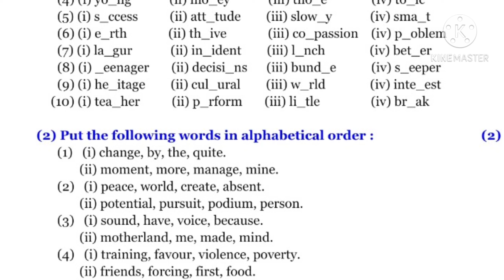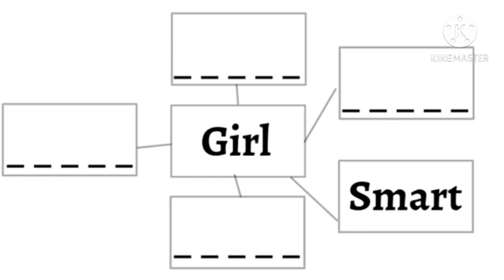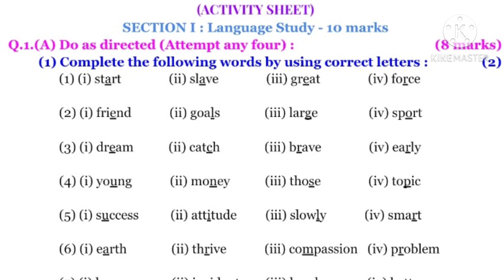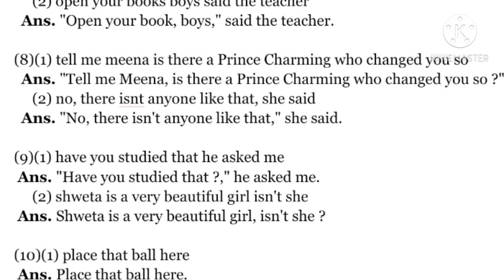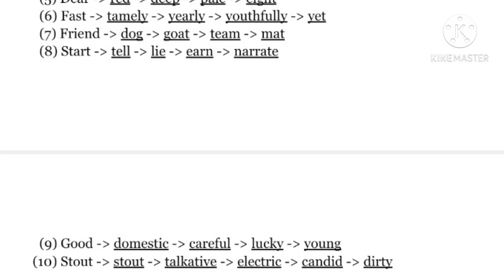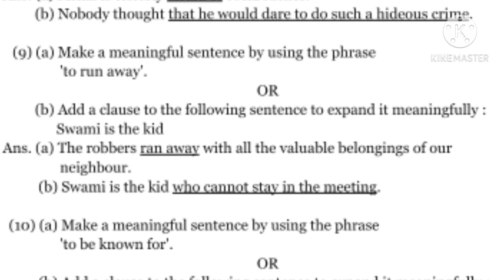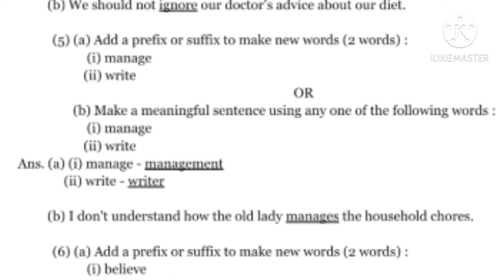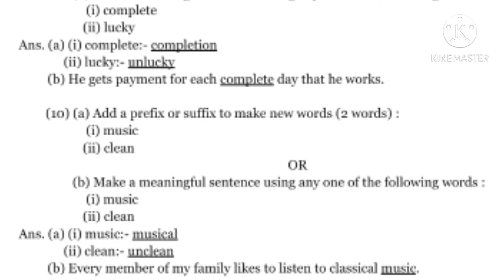Std:- 10th | Sub:- English | Q.1.(A) and (B) Activity Sheet | For Marathi, Hindi And Gujarati Midium